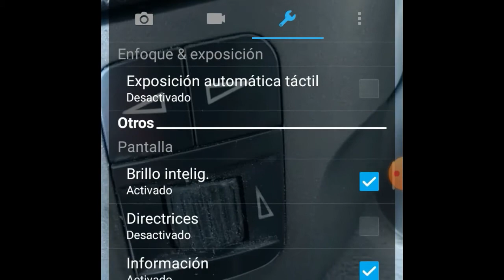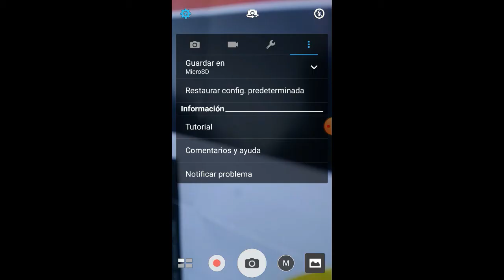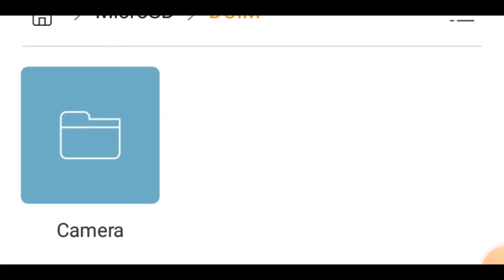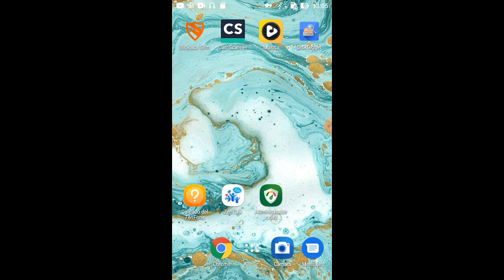micro sd طريقة تخزين الصور والفيديوهات بشكل تلقائي في الذاكرة الخارجية للهاتف